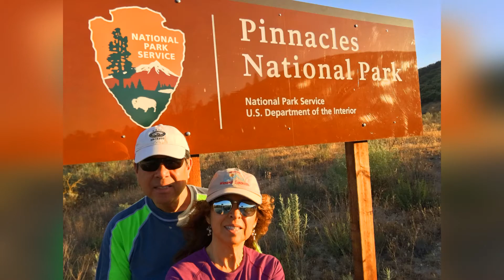Pinnacles Park Hike, East Entrance, California.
Unique Landscape Hike